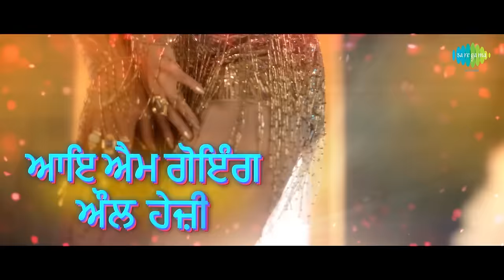Mungda | ਮੁੰਗੜਾ | Lyrical | Total Dhamaal | Sonakshi Sinha | Jyotica |Shaan|Subhro|Gourov-Roshin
Tune into Punjabi lyrical version of the song "Mungda" sung Jyotica Tangri, Shaan & Subhro Ganguly from the movie Total Dhamaal.

Presenting the song video of Mungda - the absolutely sizzling dance number from Total Dhamaal, featuring Sonakshi Sinha and Ajay Devgn. The song is sung by Jyotica Tangri, Shaan, and Subhro Ganguly and is re-arranged by Gourov-Roshin with additional lyrics penned by Kunwar Juneja.

Song Video Director: Kookie Gulati
Music Director: Gourov-Roshin
Director of Photography: Keiko Nakahara
Choreographer: Adil Shaikh
Lyrics: Kunwar Juneja
Rap lyrics: Gourov Dasgupta
Singers- Jyotica Tangri, Shaan, and Subhro Ganguly
Live guitars: Gourov Dasgupta
Produced and Programmed by Roshin Balu
Mixed and mastered by Aftab Khan @Headroom Studios

Original Credits:

Music Director: Rajesh Roshan
Singer: Usha Mangeshkar
Lyricist: Majrooh Sultanpuri

For Caller Tunes:
1. Mungda :